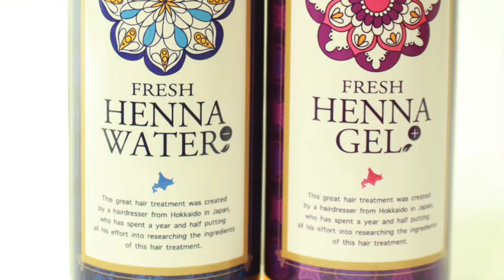【暗髪 アッシュ】メッシュ 髪に入れる方法 1メッシュの髪型・入れ方まとめ@札幌 美容師